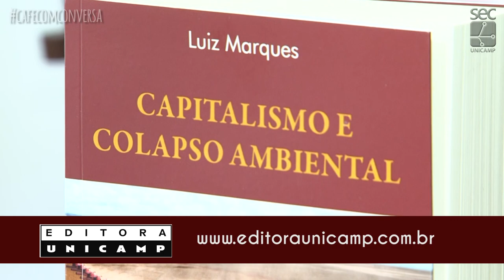Café com Conversa - Desastres Ambientais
Entrevista com os professores Jefferson Picanço (IG) e Ana Avila (Cepagri).
Gravação em março/2019